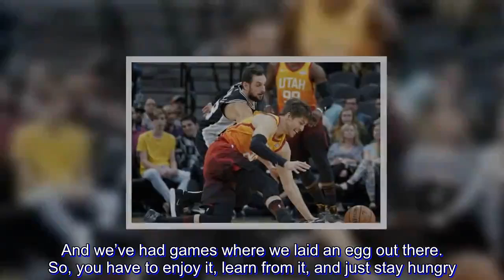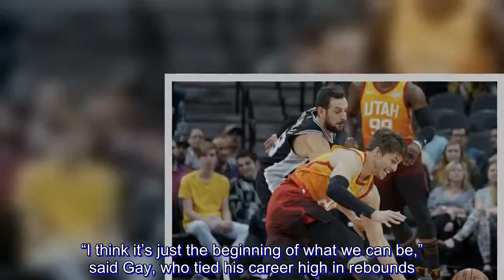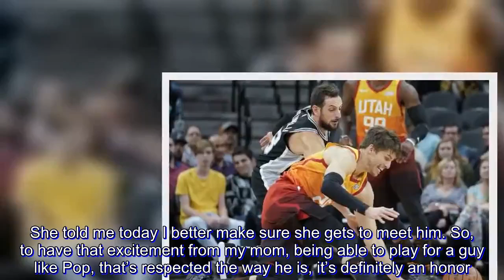Confidence brewing at Spurs after putting together rare win streak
The San Antonio Spurs are starting to feel better about their play, which is a welcome sign for the former defensive stalwarts following a series of blowout losses.

DeMar DeRozan had 26 points and eight assists and Rudy Gay added 23 points and 15 rebounds to lead the Spurs to a 110-97 victory over the Utah Jazz on Sunday night (Monday, Manila time).

Donovan Mitchell scored 27 points for Utah, which had its two-game winning streak snapped.

LaMarcus Aldridge added 20 points for San Antonio, which won its second straight after dropping four of five.

“It’s a marathon,” Aldridge said. “You can’t get too high, can’t get too low, can’t get caught up in one loss (or) one win. You know we’ve had great games where we’ve played the right way and had good wins. And we’ve had games where we laid an egg out there. So, you have to enjoy it, learn from it, and just stay hungry.”

The “Spurs Way” was a model of consistency and continuity for two decades, but now San Antonio is simply trying to find its way two months into the season after a tumultuous offseason.

The Spurs lost franchise cornerstones Manu Ginobili and Tony Parker to retirement and free agency, respectively, traded Kawhi Leonard and Danny Green to Toronto and lost Kyle Anderson to Memphis as a free agent.

The fallout from the offseason turnover has been most evident defensively.

The Spurs had lost by more than 30 points only five times in coach Gregg Popovich’s first 1,758 regular-season contests, but it happened three times in a recent four-game stretch.

The dubious run ended with a 139-105 loss at Utah on Dec. 4, which made Sunday’s victory over the Jazz even more meaningful.

“I think it’s just the beginning of what we can be,” said Gay, who tied his career high in rebounds. “People forget we’re still learning. We’re trusting each other and we’re continuing to be a pretty good defensive team.”

Mitchell was held scoreless in the first half as San Antonio raced to a 54-36 lead while holding Utah to 36 percent shooting.

“Sometimes when your offense, you’re not executing, it just hurts your defense,” Mitchell said. “That’s what we put our staple on, defensively, and being able to execute out of our defense.”

The Spurs held the Jazz to 18 points in the first and second quarter and set a season low for points allowed by an opponent in the first half.

“The last couple of games we looked better at the defensive end,” Popovich said. “More communication, a little more understanding. Guys get used to playing with each other and understanding what the process is for the way we want to play. I think it’s sinking in, so we’ll see if it continues.”

Ricky Rubio added 26 for the Jazz and Rudy Gobert was the only other player in double figures, with 12 points.

MOMMA’S NOT HAPPY

DeRozan has been thrilled playing for Popovich following an offseason trade, but it’s causing some family tension.

“It’s crazy,” DeRozan said smiling. “I got cussed out by my mom this morning because she’s been dying to mee